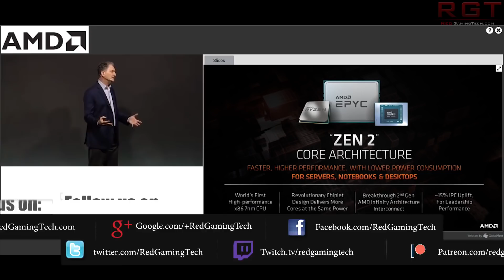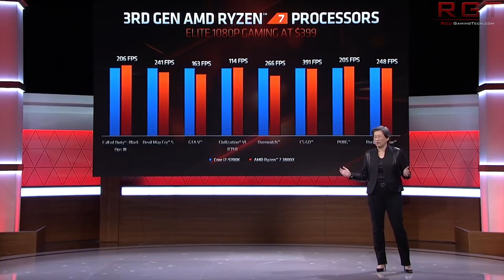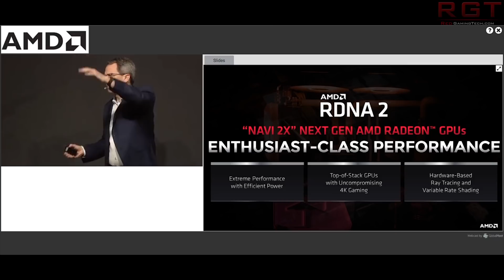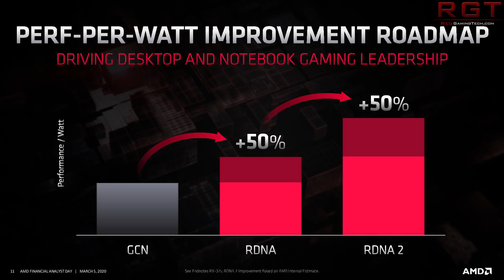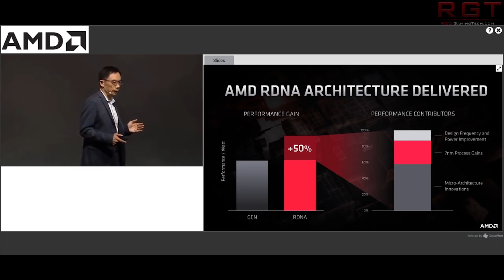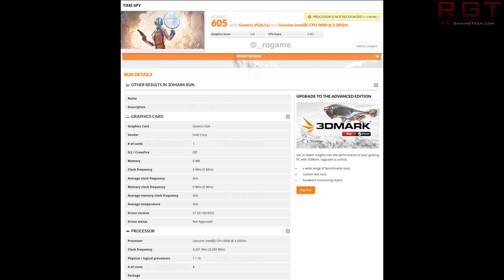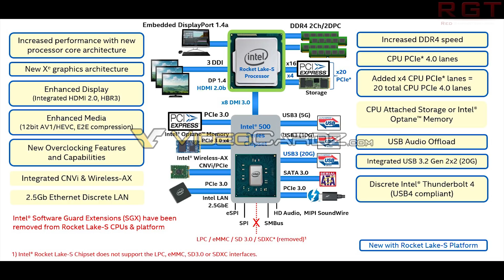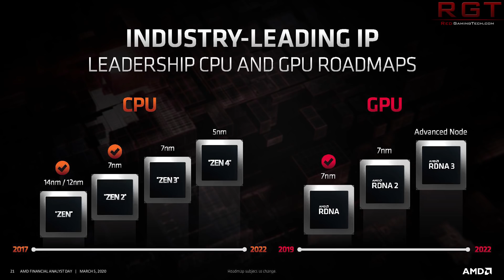AMD Confirms RDNA 2 Zen 3 Release Info | Intel Rocket Lake Benchmark Leaks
AMD have confirmed release information for both RDNA 2 GPUs and Zen 3 CPUs, and we also have another benchmark for the Matisse refresh, the Ryzen 3800XT.

Speaking of performance, Intel's Rocket Lake has also had a benchmark leak, as well as a roadmap for their 11th generation processors.

0:00 Start
0:23 3800XT update
3:29 Zen 3 & RDNA 2 release info
11:08 Intel Rocket Lake benchmark
13:50 Intel gen 11 roadmap